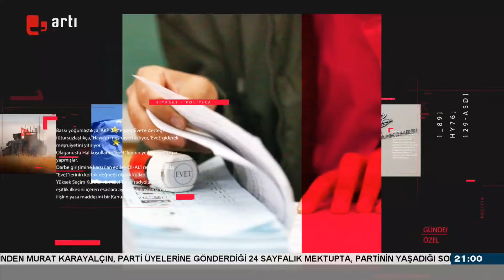HDP olağanüstü kongreye gidiyor | Gündem Özel (14 Ağustos 2023)